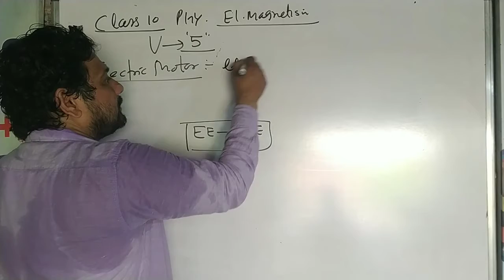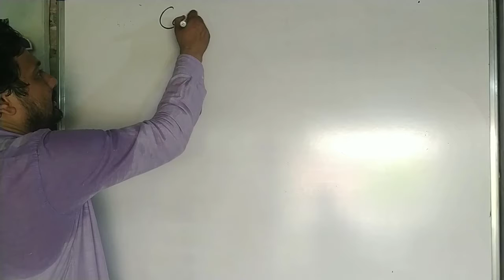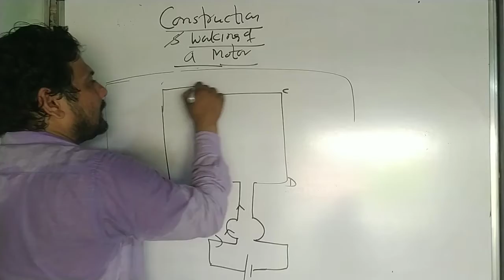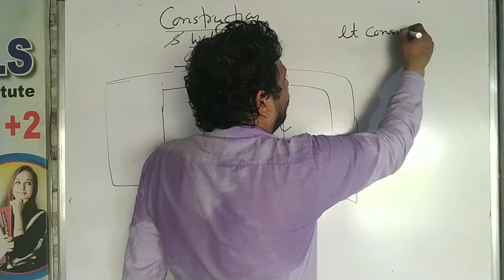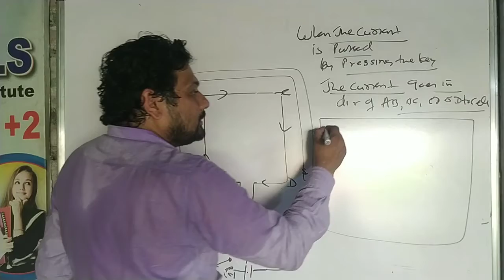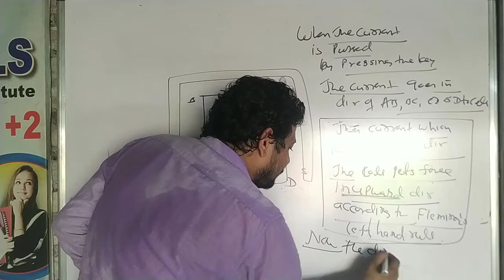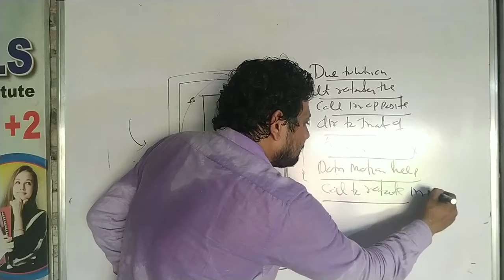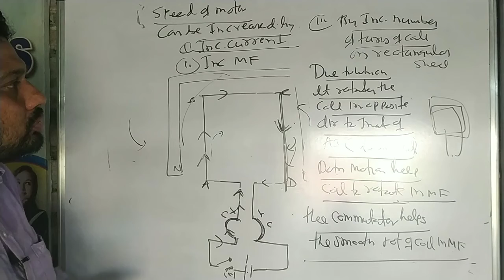PHY Class 10 el mag vid 5